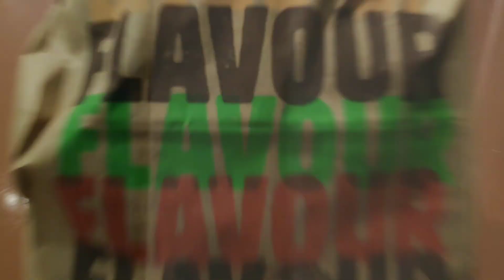You Are Everything To Me - Johnny Mathis Cover / James And Shine Music Video Blog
James and Shine Music Video Blog 10.12.19

Hello Everyone! It's been a while since our last upload, but now we've found the perfect imperfect way to share our Music Journey with you!

On this episode, James went with Shine on her gig with the Manila Philharmonic Orchestra. They had so much time to goof around before the event started! Cheers to love and life! 💕

🎶 You Are Everything To Me - Johnny Mathis Cover 🎶

🎥 Video was shot using Pocophone F1 🎥

We would also like to introduce Shine's Brother and James' good friend, Kuya Jay, on his first fitness video 💪